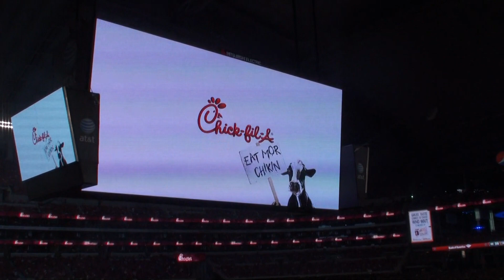Chick Fil A Commercial at the Big 12 Championship Game in Dallas TX